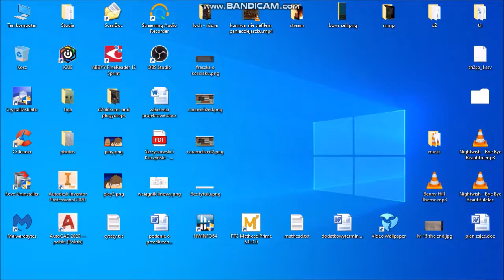Diablo The Hell 2 - Gramy magiem odc. 19 - Lazarus, ogarnianie stuffu i zakupy u Griswolda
Witam i zapraszam na kolejny odcinek serii. Ostatnio trochę zwolniłem, gdyż gram w inne rzeczy, więc i odcinki wrzucam rzadziej. Pewnym zrównoważeniem dla tych okoliczności może być ich długość. W tym odcinku dokończyliśmy sobie 15 poziom, którego nie zdążyliśmy zbadać do końca ostatnim razem. Poza tym wyruszyliśmy do kryjówki Lazarusa i pokonaliśmy go oraz jego koleżanki. Na końcu po raz kolejny zrobiliśmy małe porządki w skrytce i kupiliśmy co nieco u Griswolda. Zapraszam do oglądania.

Jeśli spodobał Ci się kontent to zostaw łapkę. Do następnego ;)